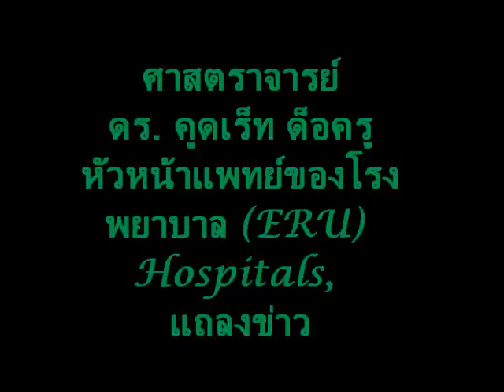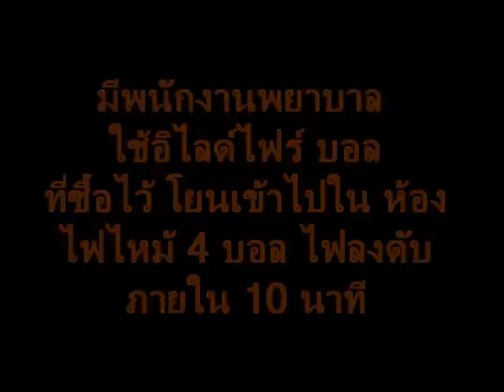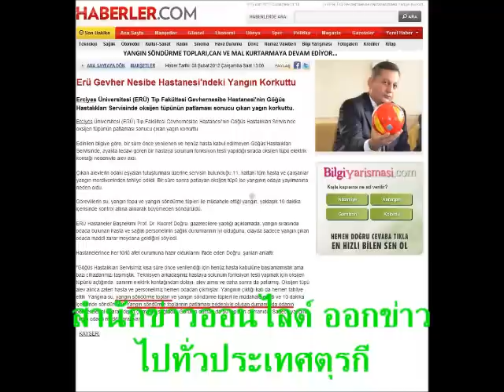อิไลด์ไฟร์บอลดับไฟที่ตุรกี